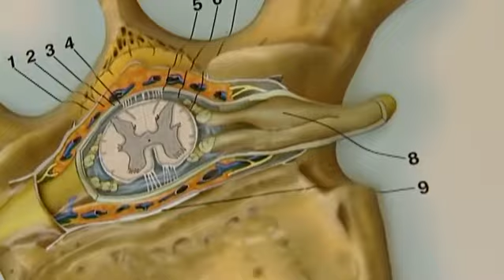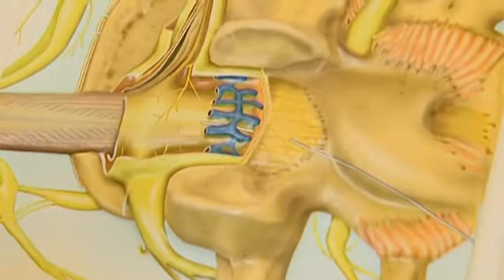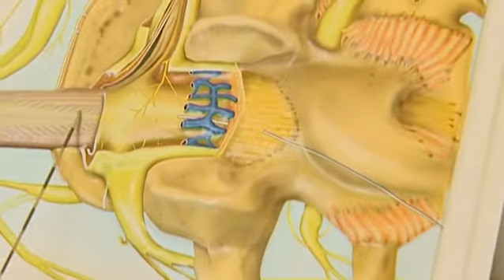Fájdalomcsillapítás a szülés alatt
Láthatják azt is, milyen módszerekkel enyhíthető a fájdalom a szülés alatt. (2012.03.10.) A műsor létrejöttét a Sejtbank őssejtbank, a hazai őssejt megőrzés európai színvonalú szolgáltatója támogatta. A Sejtbank a Cryo-Save csoport tagja.